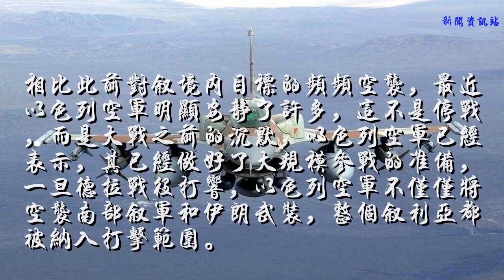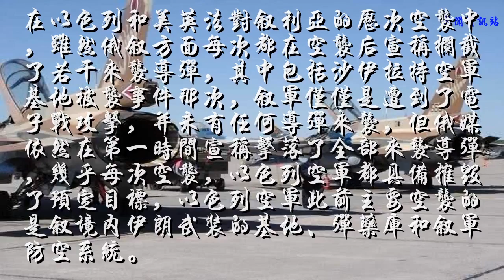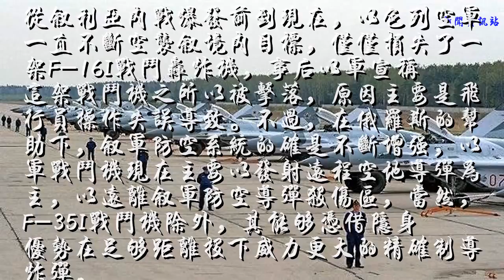叙军防空系统南移，以色列空军异常沉默，新一轮空地大战即将上演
相比此前对叙境内目标的频频空袭，最近以色列空军明显安静了许多，这不是停战，而是大战之前的沉默，以色列空军已经表示，其已经做好了大规模参战的准备，一旦德拉战役打响，以色列空军不仅仅将空袭南部叙军和伊朗武装，整个叙利亚都被纳入打击范围。

考虑到一旦开战，以色列和美国将会以空袭为主要手段，叙军最近也在不断向前线调动防空部队，其中包括其拥有的最先进俄制萨姆-17“山毛榉”M-2E和萨姆-22“铠甲”S-1，考虑到叙利亚空军实力薄弱，加上驻叙俄空军暧昧不明的态度，一旦开战，叙军防空只能靠自己的地面防空系统了。

以色列对叙利亚境内军事调动情况了如指掌，除了不断的空中侦察等技术手段外，以色列情报部门也大量渗透到了叙利亚境内，尤其是靠近以色列边境的叙利亚南部，在发现叙军防空系统南移后，以色列空军发出警告，如果这些叙军防空系统威胁到以色列空军执行任务，以军将毫不留情的将其摧毁。

在以色列和美英法对叙利亚的历次空袭中，虽然俄叙方面每次都在空袭后宣称拦截了若干来袭导弹，其中包括沙伊拉特空军基地被袭事件那次，叙军仅仅是遭到了电子战攻击，并未有任何导弹来袭，但俄媒依然在第一时间宣称击落了全部来袭导弹，几乎每次空袭，以色列空军都具备摧毁了预定目标，以色列空军此前主要空袭的是叙境内伊朗武装的基地、弹药库和叙军防空系统。

从叙利亚内战爆发前到现在，以色列空军一直不断空袭叙境内目标，仅仅损失了一架F-16I战斗轰炸机，事后以军宣称这架战斗机之所以被击落，原因主要是飞行员操作失误导致。不过，在俄罗斯的帮助下，叙军防空系统的确是不断增强，以军战斗机现在主要以发射远程空地导弹为主，以远离叙军防空导弹杀伤区，当然，F-35I战斗机除外，其能够凭借隐身优势在足够距离投下威力更大的精确制导炸弹。